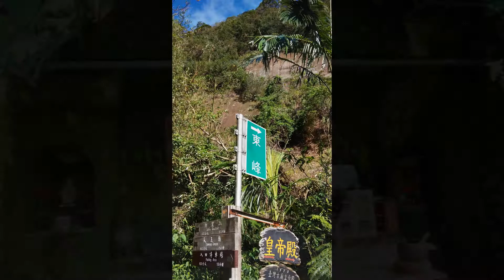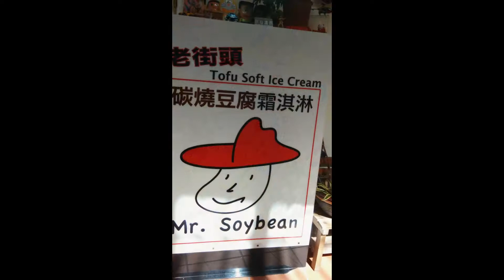20151003皇帝殿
20151003皇帝殿